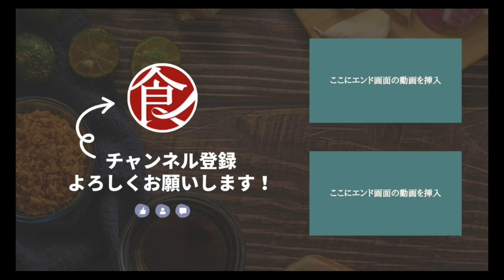【作り置き】ご飯が進む！和食屋さんのしぐれ煮/常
【簡単おいしい！】白米に合う！しぐれ煮

東京　広尾にお店を構える【常】
日本食が楽しめるお店のシェフが
今回はご飯のお供にぴったりのしぐれ煮をご紹介！！

そのまま食べるのも良し！アレンジしても良し！
保存もきくので余ったお肉で作り置きをしとけばいつでも美味しく食べられます！！

ぜひご自宅にでも作って見てください！

★point
0:00　オープニング・料理紹介
0:24　しぐれ煮作り
1:47    盛り付け
2:10　完成

■食材
牛肉・・・200g
割下・・・200ml

■手順
●しぐれ煮作り
1.鍋で割下を沸かす
2.割下が沸騰したら牛肉を加える
3.アクを取る
4.細切りした生姜を加える

●盛り付け
5.お皿に盛り付けて完成

東京都港区西麻布4-11-25 モダンフォルム西麻布ビル 2F

営業時間
17:00〜 最終入店22:00

定休日
日曜日、祝日、GW、年末年始